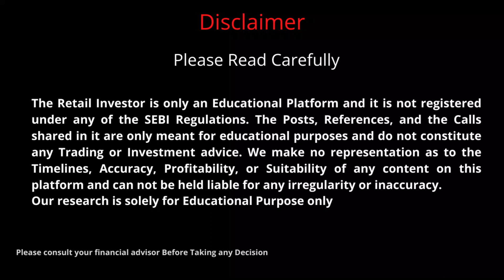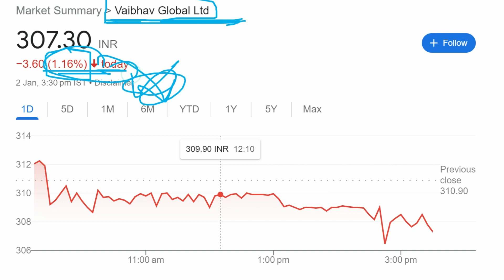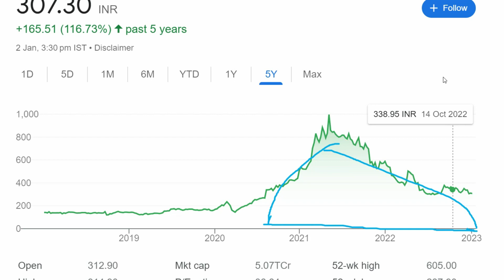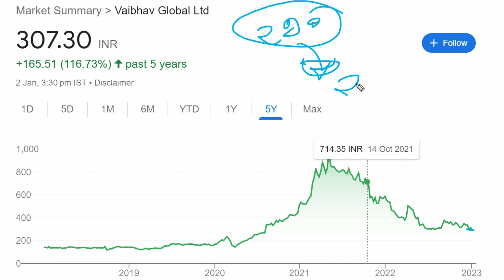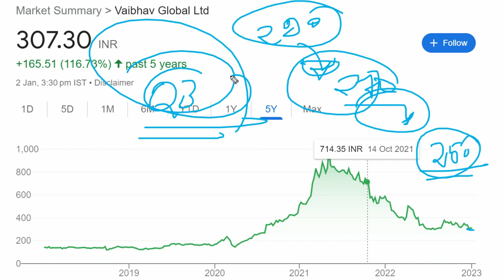VAIBHAV GLOBAL SHARE NEWS || VAIBHAV GLOBAL LATEST NEWS || VAIBHAV GLOBAL STOCK ANALYSIS